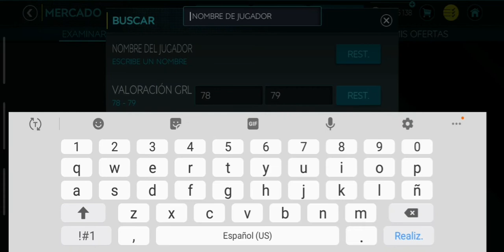Jugadores chetados !!! del torneo de fin de semana